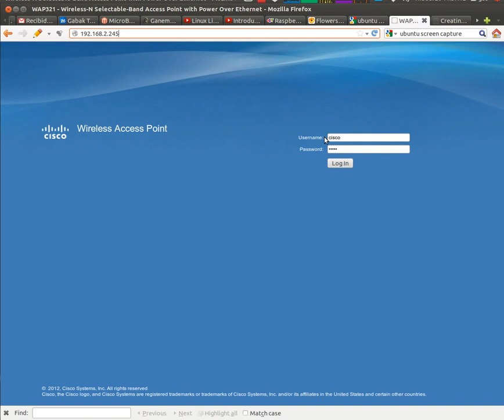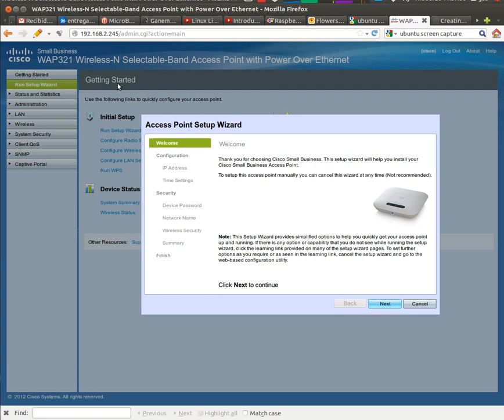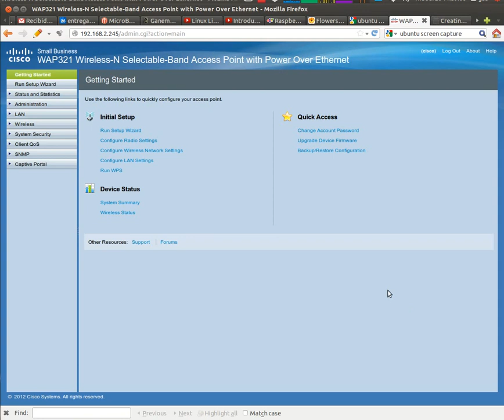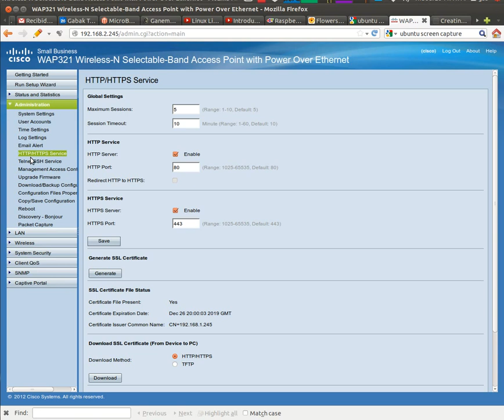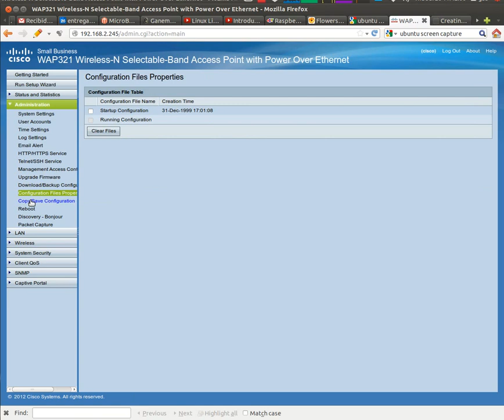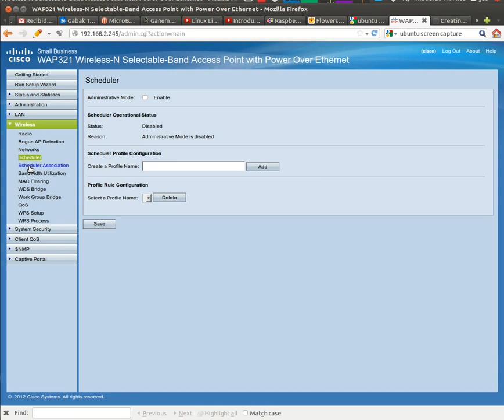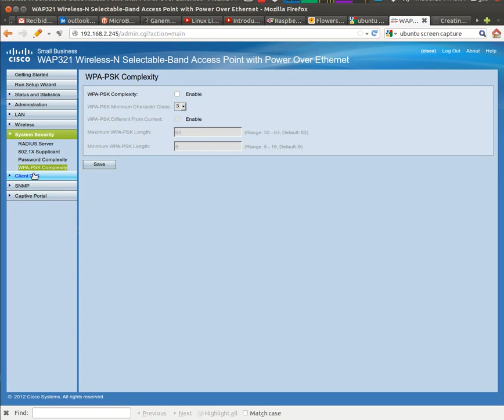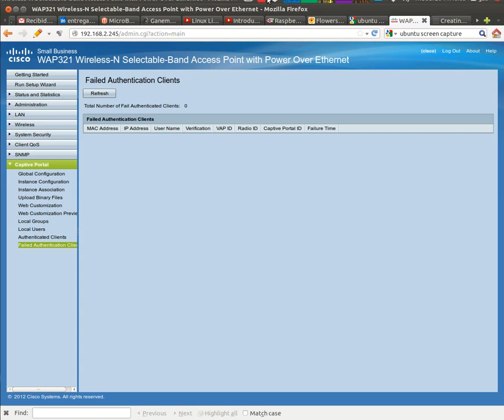Cisco WAP321 access point menú interno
Aprendé cómo es el menú interno del access point Cisco WAP321

DUDAS?